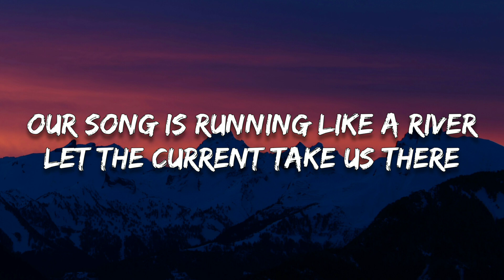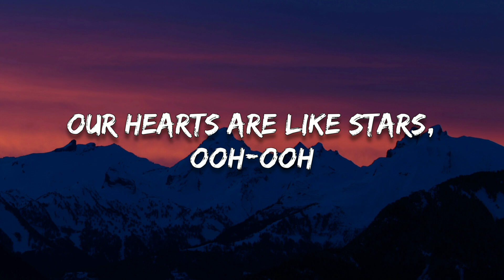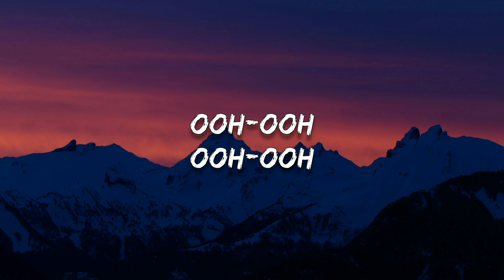Jim Yosef, Electro-Light, Anna Yvette, Deaf Kev & Tobu - Destiny (Lyrics)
🔸Follow HeatNights

🎤 Lyrics
[Verse 1]
Wherever we go, ooh-ooh
We'll always know, ooh-ooh
From the highest mountain
To the bottom of the ocean, yeah
Oh-oh
Our song is running like a river
Let the current take us there

[Chorus]
We've got the melody to set us free
Singing destiny
Singing destiny

[Drop]
Ooh-ooh
Ooh-ooh
Destiny
Ooh-ooh
Destiny

[Verse 2]
Our hearts are like stars, ooh-ooh
Guiding us through the dark, ooh-ooh

[Chorus]
Singing dеstiny
We've got the mеlody to set us free
Singing destiny

[Drop]
Ooh-ooh
Ooh-ooh
Destiny
Ooh-ooh
Destiny

[Chorus]
Singing destiny
Singing destiny

[Drop]
Ooh-ooh
Ooh-ooh
Destiny
Ooh-ooh
Destiny